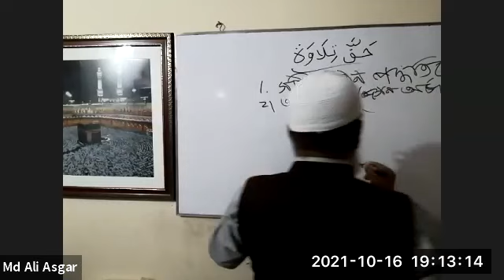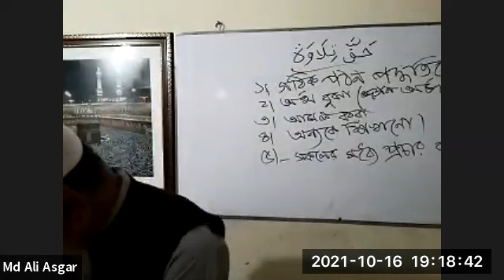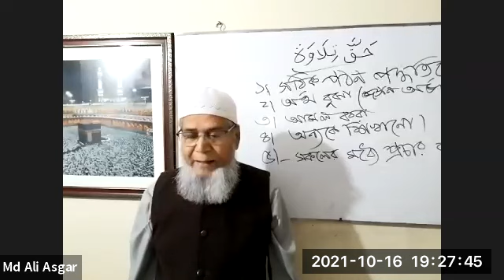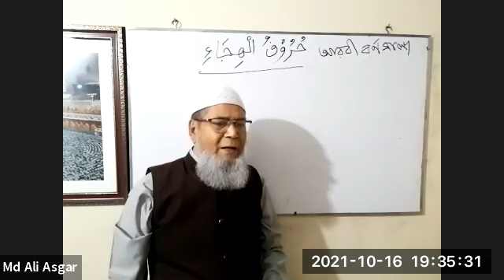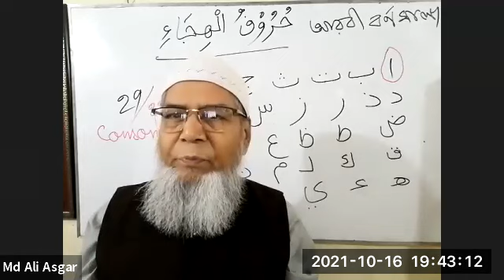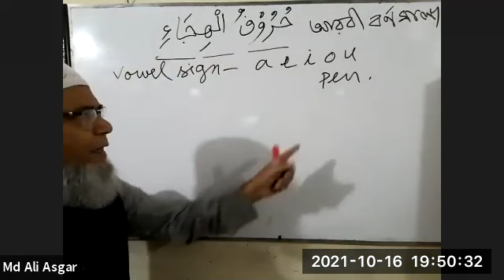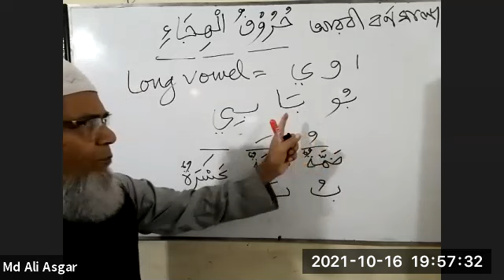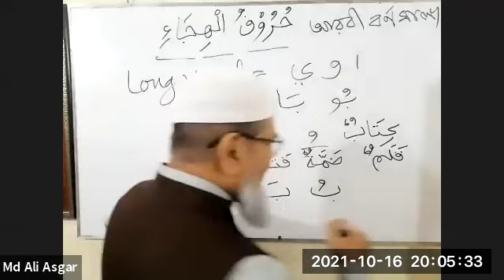০১. মদিনা বই ১ উদ্বোধনী ক্লাস ১ (ব্যাচ ৫)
শনিবার অক্টোবর ১৬, ২০২১